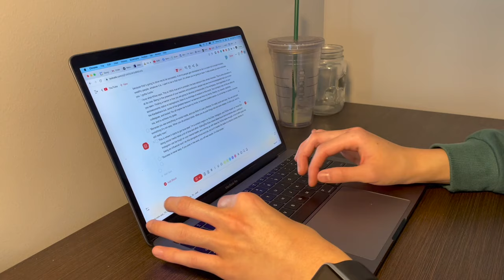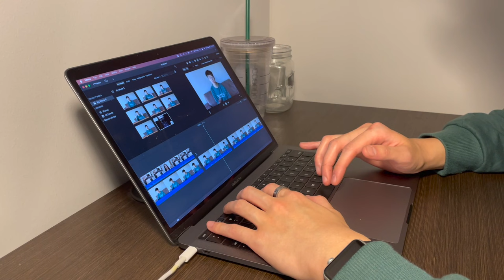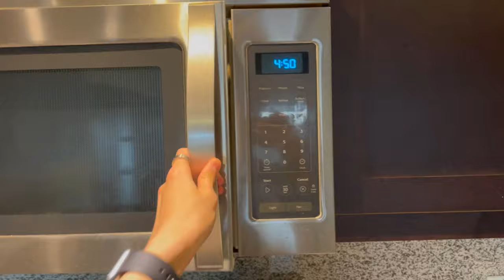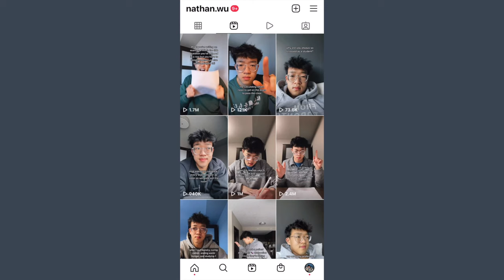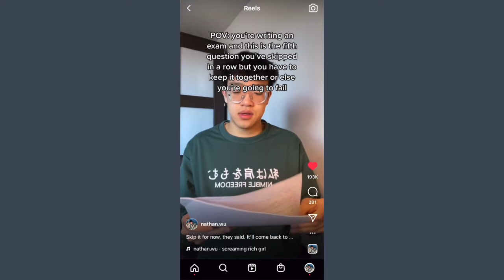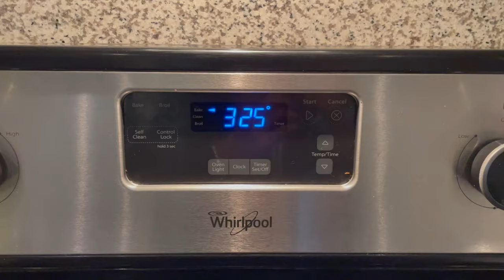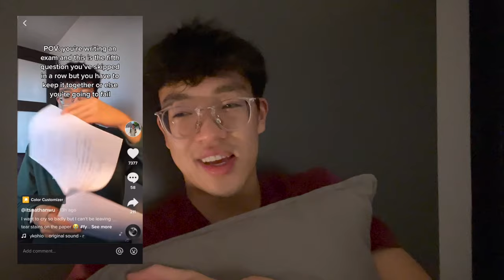PRODUCTIVE SUNDAY RESET VLOG | how to GET YOUR LIFE BACK ON TRACK *motivational student routine*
My mental health has not been the best so join me in a productive Sunday reset vlog to get my life back on track. Catching up with work, cleaning, and cooking - hope this motivational video gets you out of a rut as it did to me!

*LINKS TO ITEMS:
-Stationary-
✏️ Muji Pencil
🖊 Muji Black Pens
⌫ Muji Erasers

-Lifestyle-
👓 Ray-Ban Glasses

-Technology-
💻 MacBook Pro
📱 iPhone 12 Screen Protector
⌚️ Apple Watch
🎥 Ring Light + Tripod

Ana Luisa Jewelry: Nathanwu10
Teangle Matcha: NATHANWU15
FUM Aromatherapy: NATHAN
Filippo Loretti Watches: NATHANWU15
Bottoms Lab Apparel: NATHAN10
Bokksu Japanese Snacks: NATHAN10
Taskade: NathanWu
YOURS Skincare: NATHAN
Stil Classics: NATHAN25

[AG1 by Athletic Greens is a comprehensive, all-in-one daily supplement engineered to fill the nutritional gaps in your diet and support your body’s nutritional needs across four pillars of health: Gut health, Immune support, Energy and Recovery! It’s packed with 75 vitamins minerals, whole-food sourced ingredients and combines the perfect amount of micronutrients, absorption and taste to jumpstart your daily routine. AG1 is available in the US, Canada, UK and Europe.]